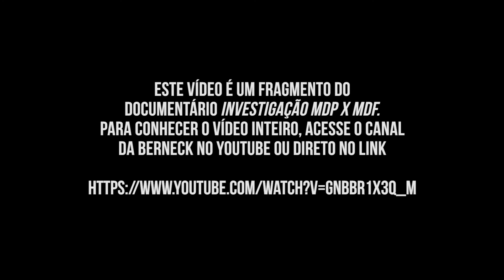Investigação MDP x MDF - Vantagens do painel de MDP